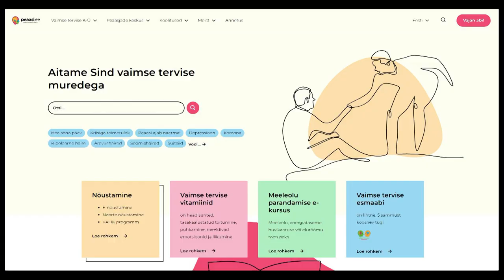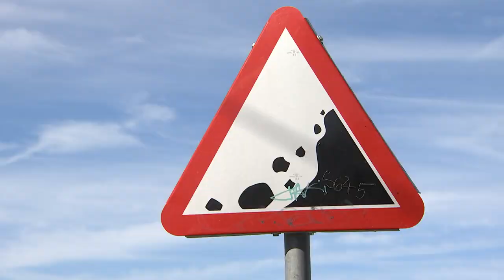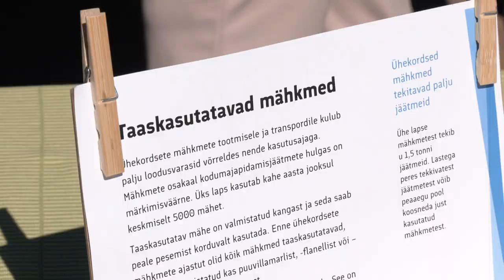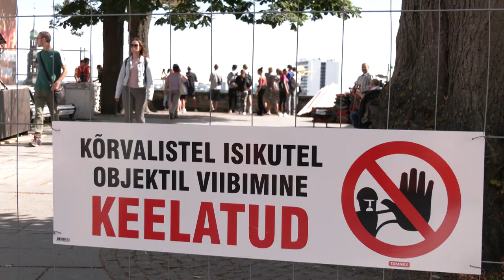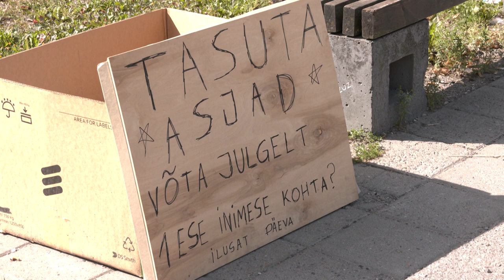10.08.2022 - Tallinna uudised